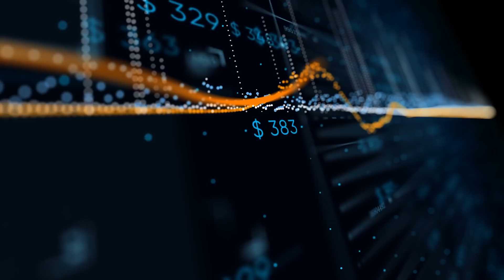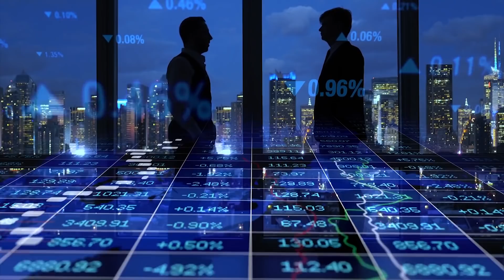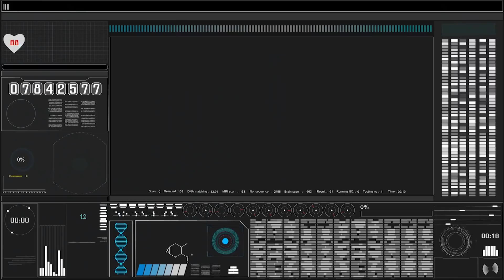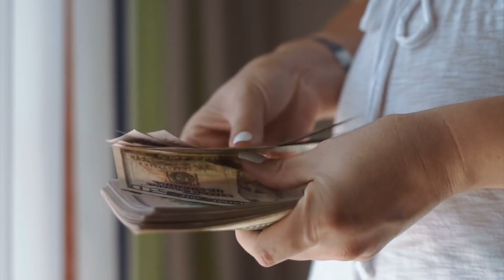Скоро Изменится Всё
Медицина
Сегодня медицина поражает своими возможностями. Чего только стоит пересадка сердца от человека к человеку!

Деньги
Давным давно люди использовали вместо денег камни, затем монеты из золота, серебра и меди, но уже на протяжении нескольких столетий деньги - это бумажные купюры.

Политика
Но если границы и сотрутся, это произойдет не скоро, ведь каждое государство стремится осуществлять контроль над населением, и ежегодно в разных странах принимается ряд законов, которые все больше разделяют людей с разным гражданством.

Искусственный интеллект
Совсем недавно ещё с трудом верилось в то, что искусственный интеллект может сравняться с человеческим, но многие ученые опасаются, что в скором времени он его даже превзойдет!

Виртуальная реальность
Большой проблемой современного мира является тот факт, что живое общение в наши дни сводится к минимуму.

Технологический прогресс
Практически в любой научной фантастике упоминаются летающие автомобили без водителей, которые быстро доставляют людей по месту назначения, но по сей день мы их так и не наблюдаем.

Колонизация Марса
Илона Маска можно смело назвать современным Ноем, только он планирует построить не ковчег, а космический корабль, который унесет нас с Земли.